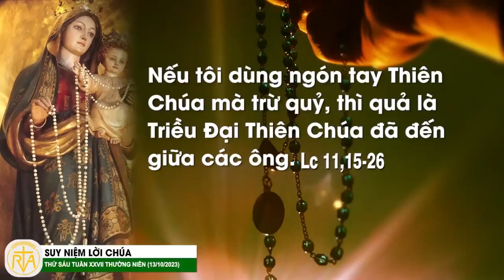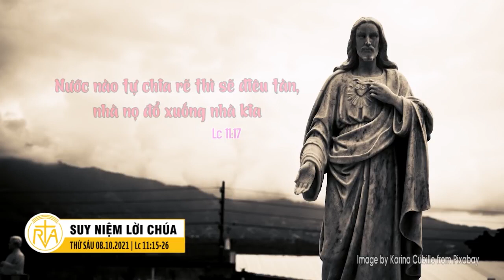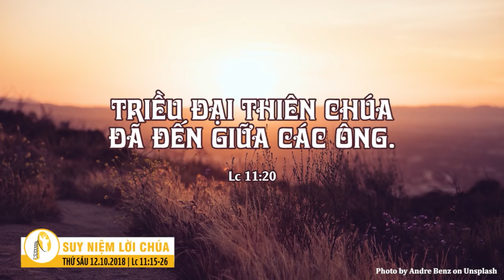Nghe giảng Lễ Thứ Sáu tuần XXVII Thường Niên